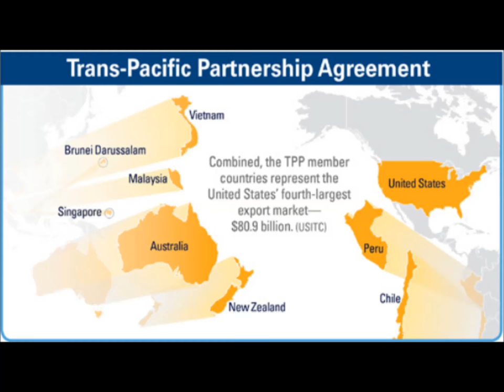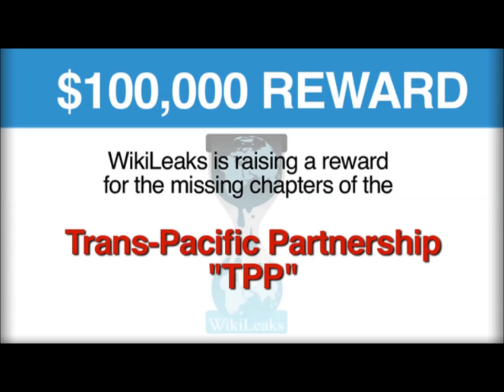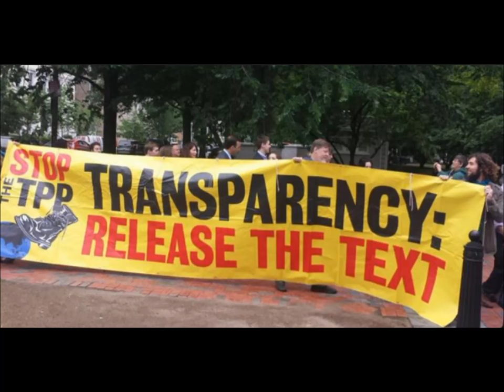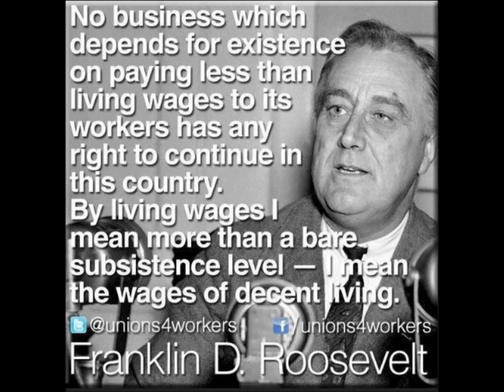Trans-Pacific Partnership Shot Down!-Phone Call Campaign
The Trans-Pacific Partnership is a job-killing, environment-destroying, 1% enriching, antidemocratic trade treaty, and for the moment we've stopped it or at least slowed it down. The following is another last-ditch phone call campaign to these representatives:

Many thanks to everyone who worked tirelessly for this temporary victory: Eden James, Political Director, Democracy for America; Alex Lawson, Executive Director, Social Security Works; Murshed Zaheed, Deputy Political Director, CREDO Action from Working Assets; Wenonah Hauter, Executive Director, Food & Water Watch, act(at)fwwatch(dot)org; Evan and Charlie at fightforthefuture.org; David, Daniel, Kurt, Mark, Sara and the rest of the DemandProgress.org team, and many more!